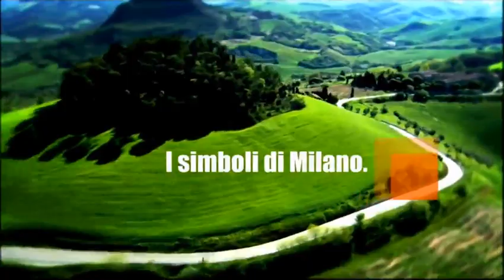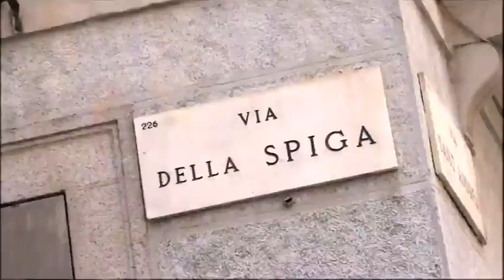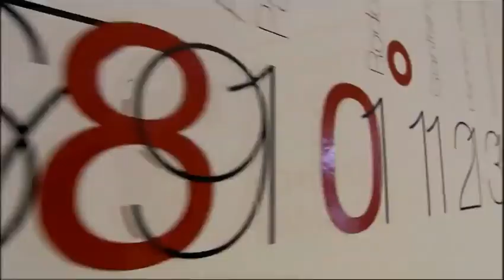LOMBARDIA, I SIMBOLI DI MILANO 02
Milano occupa un'area di 181,67 km² a occidente della Lombardia, situata a 25 km a est del fiume Ticino, a 25 km a ovest del fiume Adda, a 35 km a nord del fiume Po e a 50 km a sud del lago di Como, lungo la cosiddetta "fascia delle risorgive", laddove vi è l'incontro, nel sottosuolo, tra strati geologici a differente permeabilità, aspetto che permette alle acque profonde di riaffiorare in superficie.
Il nome antico di Milano è attestato come Mediolanum presso le antiche fonti scritte latine e come Mediólanon presso le fonti greche.
Milano fu fondata intorno al 590 a.C., da una tribù celtica facente parte del gruppo degli Insubri e appartenente alla cultura di Golasecca. Il nome originario, tramandato dagli autori latini come Mediolanum (Tacito, Plinio il vecchio) o Mediolanium (Tito Livio) e da quelli greci come Μεδιόλανον (Polibio, Plutarco, Cassio Dione) o Μεδιολάνιον (Strabone), compare in un antico graffito celtico nella forma Meśiolano (dove ś rende, molto probabilmente, il suono /d/). La città romana fu poi a sua volta gradualmente sovrapposta e rimpiazzata da quella medievale. Il centro urbano di Milano è quindi costantemente cresciuto a macchia d'olio, fino ai tempi moderni, attorno al primo nucleo celtico.